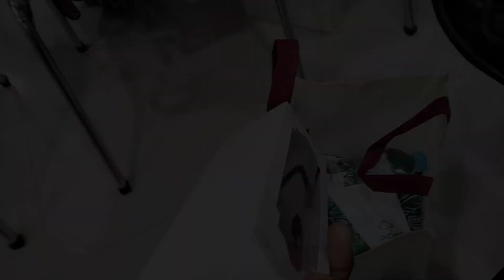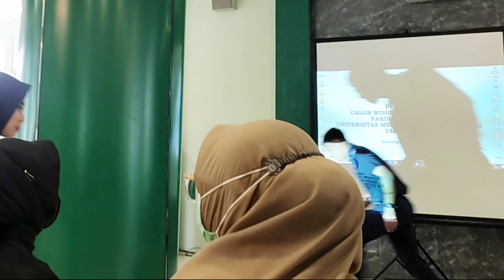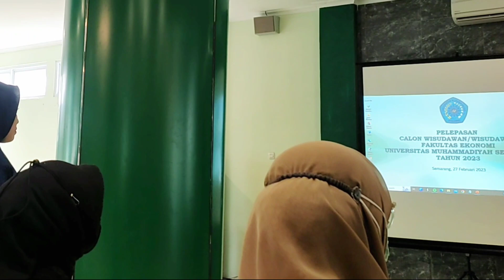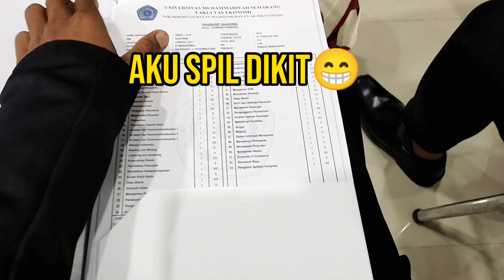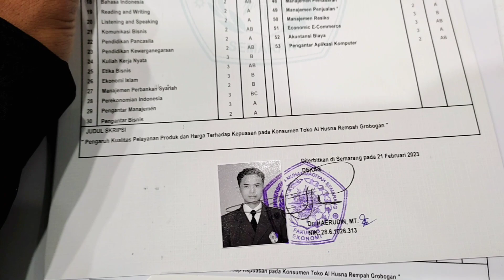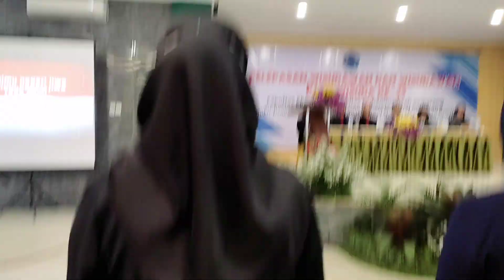WISUDA FAKULTAS EKONOMI UNIVERSITAS MUHAMMADIYYAH SEMARANG 2023